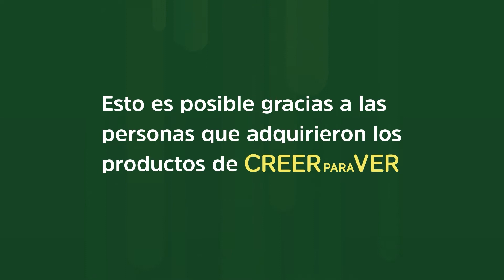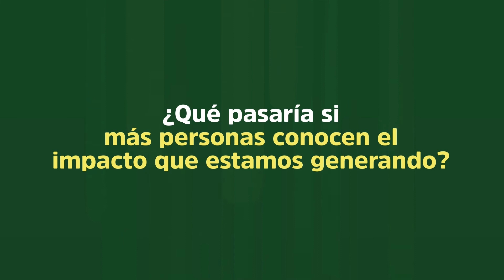Logros Creer Para Ver 2021 en México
¡Conoce todo lo que hemos logrado gracias a ti y a CreerParaVer! Aún tenemos mucho camino por recorrer pero con tu apoyo esto y mucho más puede ser posible en la educación de nuestro país. Sigamos trabajando de la mano por un futuro mejor para nuestros pequeños.